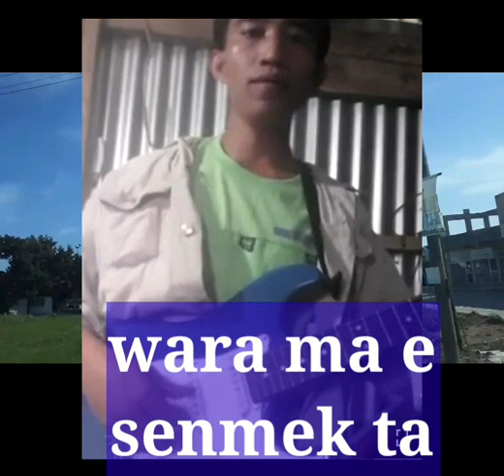EDARAW ESHAN KITAN NAN AM AMTA COVER BY MANASI WAKIT WITH LYRICS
IBALOI SONG
TITLED: EDARAW ESHAN KITA NAN AM-AMTA
COVER BY:MANASI WAKIT

I just created/edited this video for entainment purpose only.
Im just showing my appreciation for the song the singer and the people behind this song by creating this video and sharing it with all the music lovers (speciall igorot song)out there like me.
As i thank them wholeheartedly.